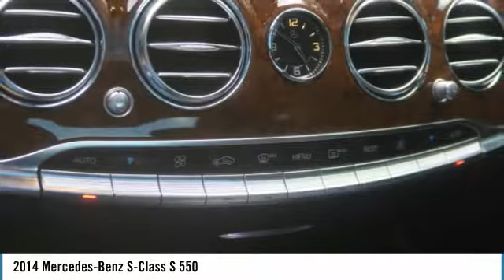2014 Mercedes-Benz S-Class S 550 Used MP2952A